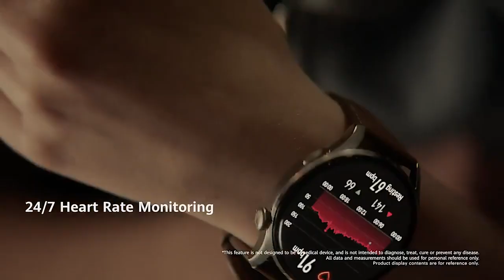Huawei Watch 3 Series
Deixe o que você usa em seu pulso se encaixar perfeitamente em sua vida. O acabamento circular e a tela arredondada oferecem um visual clássico e sensação de fluxo, enquanto o impressionante display amoled de 1.43 polegadas empurra o design do smartwatch para um futuro brilhante, bem diante de seus olhos. Controle huawei watch 3 usando a tela sensível ao toque de alta resposta, botão lateral e coroa totalmente rotativa, offset para fácil acesso. Gire a coroa para facilitar a rolagem através de recursos no visor e configurações de volume. Os aplicativos são onde o huawei watch 3 entra em fluxo total. Organizado em uma exibição de grade clara e simples de navegar, interagindo com cada aplicativo parece totalmente natural e suave. Não é divertido ficar de fora das fotos. Obtenha fotos bonitas junto com todos os seus amigos usando o obturador remoto feature9. Controle a câmera do seu telefone e use a coroa para ampliar e desligar, para o tiro certo cada vez.

Não Fique sem o seu Huawei Watch 3 Series:
Outros Modelos